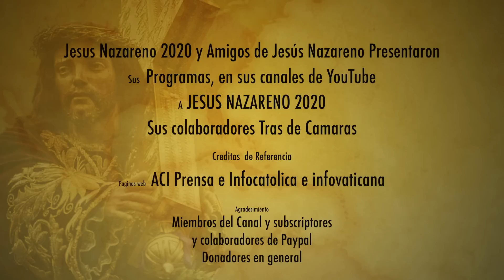Nooooooo ¿El Papa esta renegando de ls mision de proclamar el evangelio de la iglesia ?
Si usted piensa lo contrario escríbalo en los comentarios